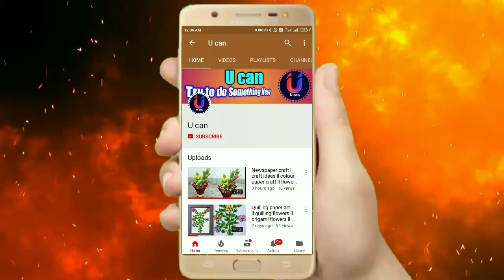Stick flowers ll origami craft ll craft ideas ll colour paper flowers ll craft work ll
Flower bouquet

New technology related ideas, projects. I am not a pro but, will tell you what i know. Be Creative Now !